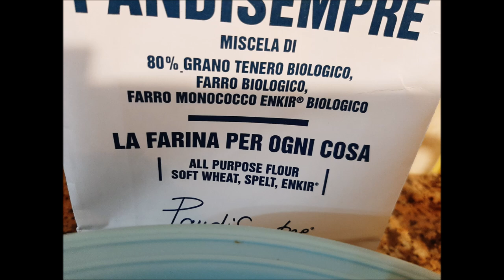Pane con farina "pan di sempre"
filone con farina bio macinata a pietra impastato a mano